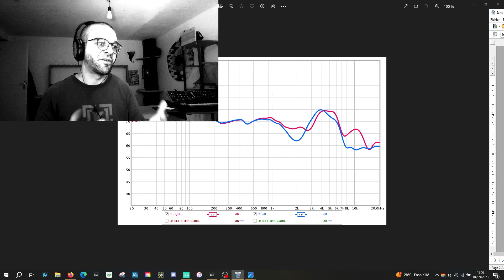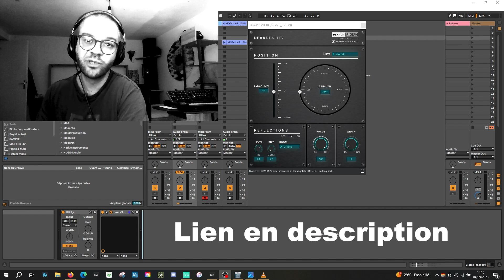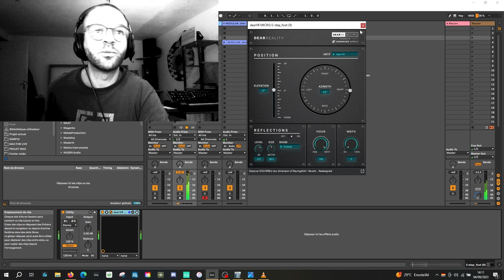Faire un mix Binaural - série Comprendre le multicanal (PART I)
Valide sur tous les DAW (Ableton, Fruity Loops, Cubase, Logic...)
TUTO en Français pour réaliser un mix en Binaural, avec des Freeware

00:00 Intro
01:14 Le binaural c'est quoi ? Quels sont les limites de l'outil ?
03:58 Pluggins Gratuits pour le binaural

Abonnes toi pour les prochaines vidéo de cette série et tu peux aussi aller faire un détours sur mes sons, bien qu'ils ne sont pas sur Youtube en Binaural, la plupart son travaillés à l'origine en 3D.